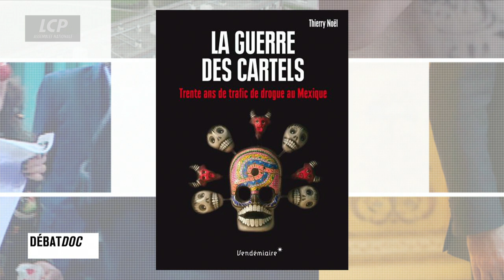Mexique : entre inégalités et criminalité | Les débats de Débatdoc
Le Mexique fait régulièrement la Une des médias du monde entier. Qu'il s'agisse de l'invraisemblable mur de Donald Trump, d'hollywoodiennes arrestations de narcotrafiquants, de l'influence des zapatistes dans les mouvements altermondialistes ou des meurtres et disparitions irrésolues de milliers des personnes dans une impunité absolue. Ce qu'on appelle des clichés... Il est pourtant essentiel de jeter un regard plus avisé sur ce pays tiraillé géographiquement et culturellement entre le nord et le sud, entre l'Amérique Latine et les Etats-Unis, avec tous les conflits et la schizophrénie que cela peut comporter.

Pour en débattre, Jean-Pierre Gratien reçoit Elodie Bordat-Chauvin, sociologue spécialiste des politiques culturelles en Amérique latine et en Europe. Thierry Noël, docteur en histoire et actuellement chercheur, spécialiste de l'Amérique latine et notamment des questions politiques, diplomatiques et de sécurité.

LCP fait la part belle à l'écriture documentaire en prime time. Ce rendez-vous offre une approche différenciée des réalités politiques, économiques, sociales ou mondiales. autant de thématiques qui invitent à prolonger le documentaire à l'occasion d'un débat animé par Jean-Pierre Gratien, en présence de parlementaires, acteurs de notre société et experts.